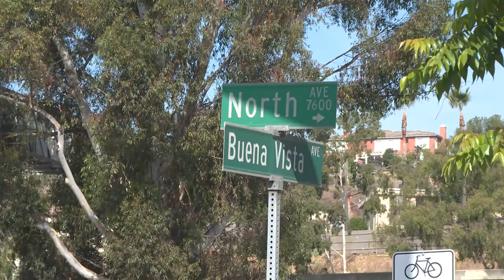Lemon Grove: Box Truck Fire 11032020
LOCATION: 7620 North Ave
CITY: Lemon Grove
DETAILS:

Workers were welding in the auto repair yard of the business. It's not clear if they were working on the large box truck or near it, but the truck caught fire and was destroyed. No one was injured. A worker who is apart of a road crew working on the street jumped the fence and attempted to use a fire extinguisher, but the effort wasn't enough.